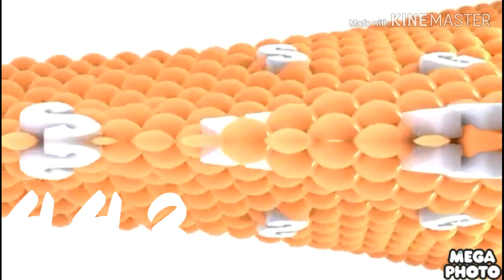(IDEA) Samsung Logo Balls In TCLM635's G Major 3